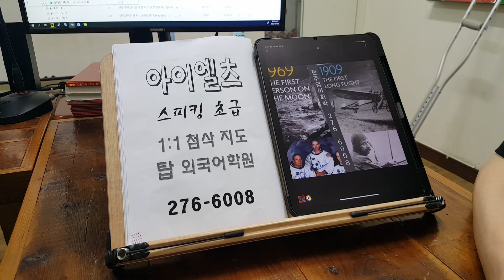오늘은 해외유학 아이엘츠 실전테스트 초급 IELTS 석박사 대학원 전주영어 220711